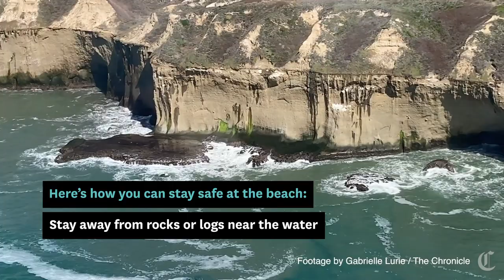Sneaker Waves Along Bay Area Coast Claim Lives, Threaten Beachgoers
Since the start of the year, at least four people have been swept to sea from San Mateo County to Sonoma County. Dangerous surf conditions are common along the Bay Area coasts, particularly in San Mateo County.

Rogue waves — unexpectedly large waves also known as sneaker waves — are always a threat. These tragedies can be avoided. Here’s how you can stay safe at the beach.